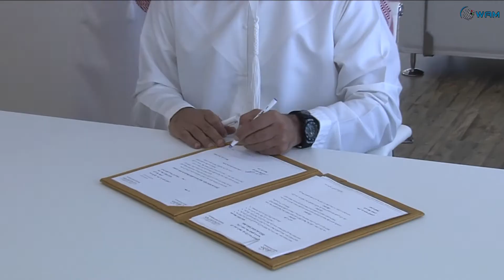ولي عهد عجمان يفتتح المقر الجديد لجهاز عجمان للرقابة المالية.